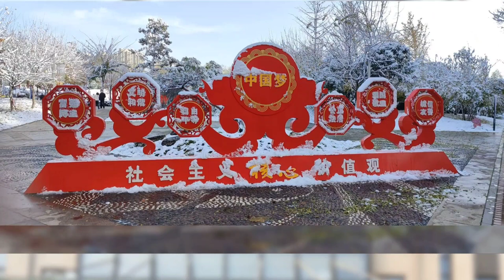Natural scenery of Chinese New year 2022 Xi'an 🏞️ park 🏞️ China /Lunar New year /The biggest holiday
🌹🌹About this video:👇👇
Dear viewers, in this video I have shown the natural scenery of Xi'an 🏞️ Park, China. So you can see my video with your whole family and will get more pleasure.

Thanks.

1) Natural scenery of Chinese New year 2022 X'ian 🏞️ park 🏞️ China
2) Lunar New year
3) The biggest holiday
🌹🌹About this channel:👇👇
My channel etc tips and ticks bangla actually Science and technology related. This YouTube channel upload android mobile and apps tips. Beside this cooking recipe, health tips, historical places, educational tutorial etc...